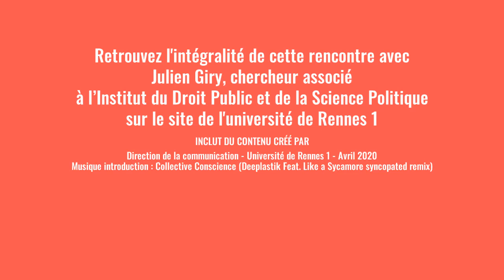Rennes1ChezVous "La bulle filtrante" par Julien Giry EXTRAIT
L’émergence du Covid19 s’est accompagnée de la diffusion d’informations qualifiées à tort de « scientifiques », s’inscrivant parfois en réalité dans des scénarios conspirationnistes. Comment expliquer ce phénomène ? Quel rôle les chercheur.e.s peuvent jouer pour lutter contre ce que certains nomment « infodémie » ?
Julien Giry, chercheur associé à l’Institut du Droit Public et de la Science Politique, partage son expertise dans cet article ⬇️